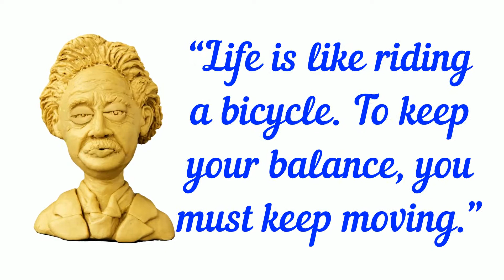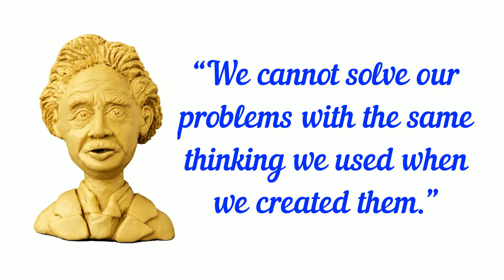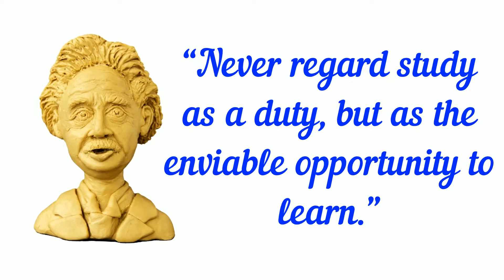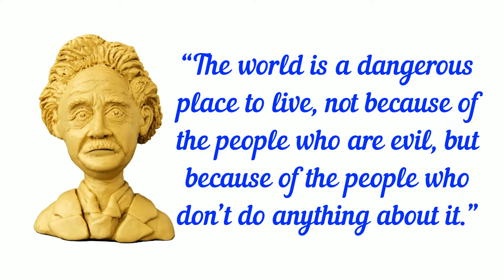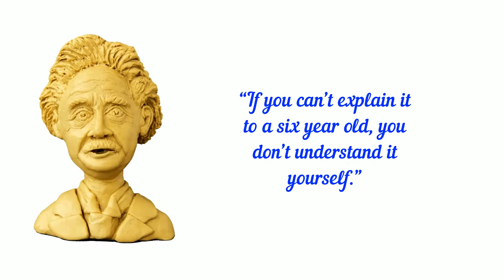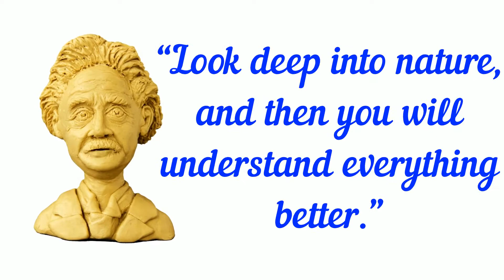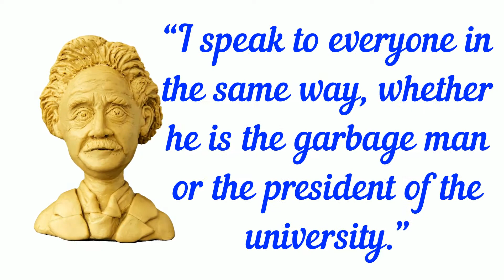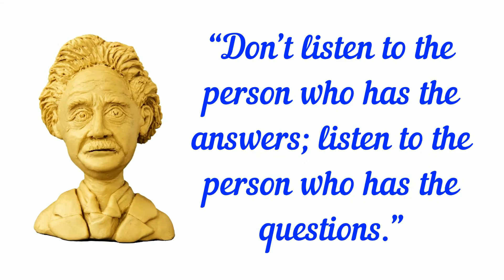Frases motivacionales | citas | positivas | psicológicas | motivational | positive quotes | Einstein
Albert Einstein was born in Ulm, in the Kingdom of Württemberg in the German Empire, on 14 March 1879 into a family of secular Ashkenazi Jews. His parents were Hermann Einstein, a salesman and engineer, and Pauline Koch. In 1880, the family moved to Munich, where Einstein's father and his uncle Jakob founded Elektrotechnische Fabrik J. Einstein & Cie, a company that manufactured electrical equipment based on direct current.

Albert attended a Catholic elementary school in Munich, from the age of five, for three years. At the age of eight, he was transferred to the Luitpold Gymnasium (now known as the Albert Einstein Gymnasium), where he received advanced primary and secondary school education until he left the German Empire seven years later.

In 1894, Hermann and Jakob's company lost a bid to supply the city of Munich with electrical lighting because they lacked the capital to convert their equipment from the direct current (DC) standard to the more efficient alternating current (AC) standard.The loss forced the sale of the Munich factory. In search of business, the Einstein family moved to Italy, first to Milan and a few months later to Pavia. When the family moved to Pavia, Einstein, then 15, stayed in Munich to finish his studies at the Luitpold Gymnasium. His father intended for him to pursue electrical engineering, but Einstein clashed with the authorities and resented the school's regimen and teaching method. He later wrote that the spirit of learning and creative thought was lost in strict rote learning. At the end of December 1894, he traveled to Italy to join his family in Pavia, convincing the school to let him go by using a doctor's note.During his time in Italy he wrote a short essay with the title "On the Investigation of the State of the Ether in a Magnetic Field".